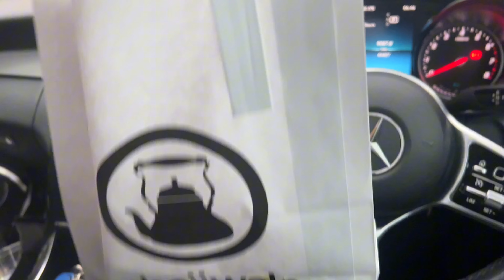VIJAY - GOAT MOVIE NIGHT | TAMIL | DAY IN THE LIFE |தமிழ்